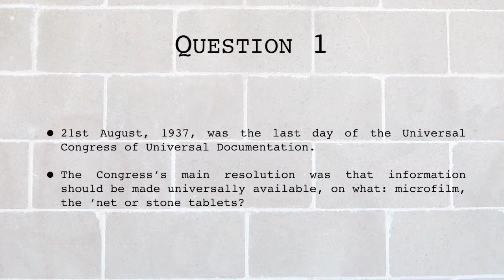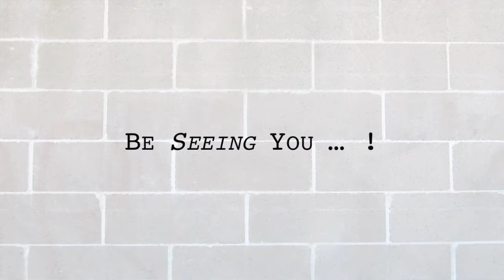21st August 2016 Teaser